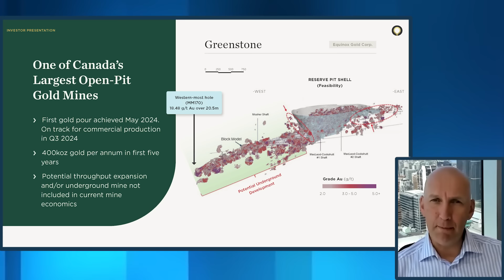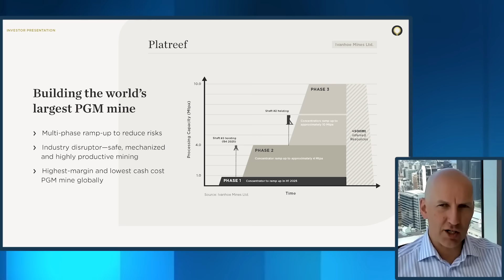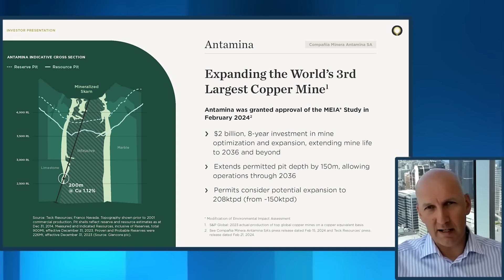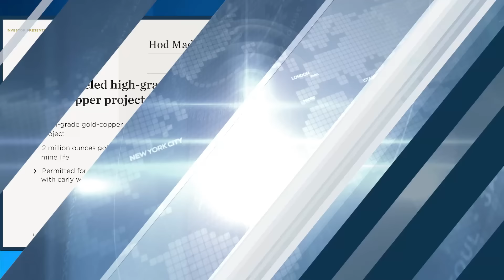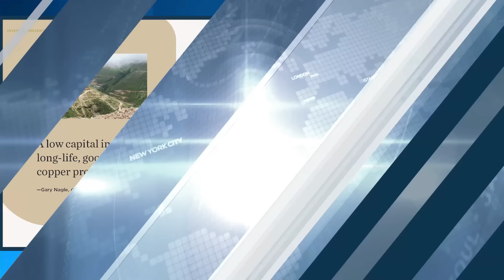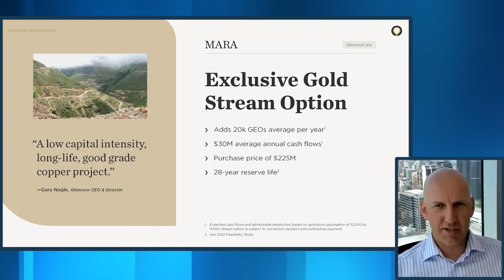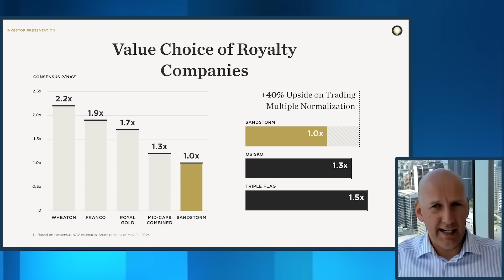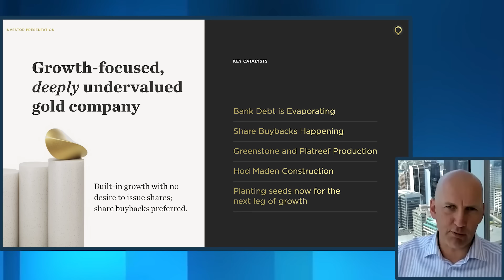Sandstorm Gold Royalty Update - Jimmy Connor and David Awram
Jimmy Connor and David Awram discuss the latest at Sandstorm Gold and why the underperformance.

All opinions expressed by the individuals in this webinar/interview are solely the individuals’ opinions and neither reflect the opinions, nor are made on behalf of, Bloor Street Capital Inc. Presenters will not be providing legal or financial advice to any webinar participants or any person watching a recorded version of the webinar. The investing ideas and strategies discussed on this webinar/interview are not recommendations to buy or sell any security and are not intended to provide any investment advise of any kind, but are made available solely for educational and informational purposes. Investments or strategies mentioned in this webinar/interview may not be suitable for your particular investment objectives, financial situation, or needs. You should be aware of the real risk of loss in following any investment strategy discussed in this webinar/interview. All webinar participants or viewers of a recorded version of this webinar should obtain independent legal and financial advice. All webinar participants accept and grant permission to Bloor Street Capital Inc. and its representatives in connection with such recording. Bloor Street Capital was paid a fee for this Interview.